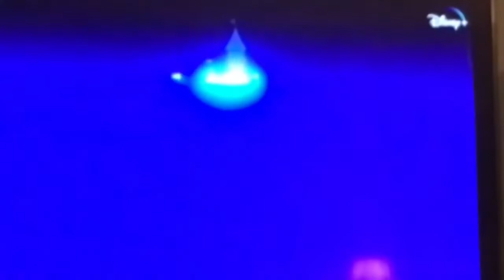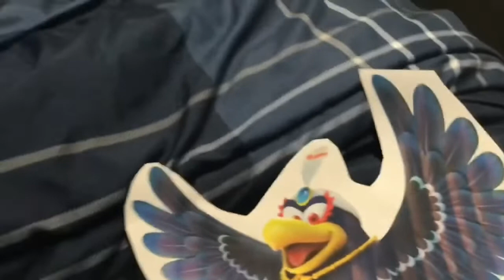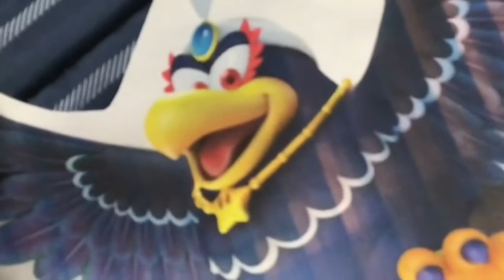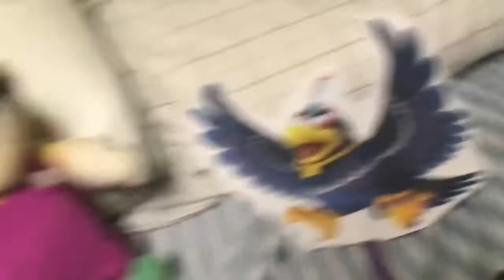Oliver and company 2 in Paris (FULL MOVIE) Part 1/4